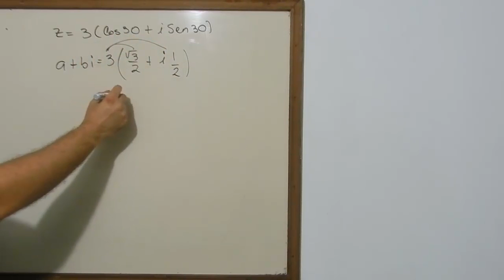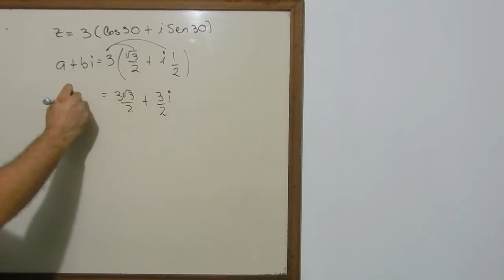Numeros Complejos | Coordenadas Rectangulares | TuProfeYouTube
Numeros Complejos Coordenadas Rectangulares TuProfeYouTube, es el titulo de este video, con el aprenderemos a convertir los numeros complejos de sus coordenadas polares a coordenadas rectangulares en una forma practica, seguro que este enfoque te ayuda en tus examenes y pruebas.

TuProfeYoutube se trata del desarollo de temas de matematicas, algebra, trigonometria, geometría plana, quimica, fisica, calculo y finanzas, las cuales tratamos en una forma practica y amena para que todos aprendamos bien y facil.

TuProfeYoutube, pamateriales y TornadoRojo5 (gamer), son canales hermanos y cada uno ofrece diferentes productos, por ejemplo, pamateriales es visitado por sus trucos de computadora y para eliminar virus de la PC sin antivirus, mientras Tornadorojo5 se enfoca en mi otra pasion, los videojuegos (gamer). Son bienvenidos a mis canales...Gracias a todos(as) por su apoyo, mil gracias por verme...